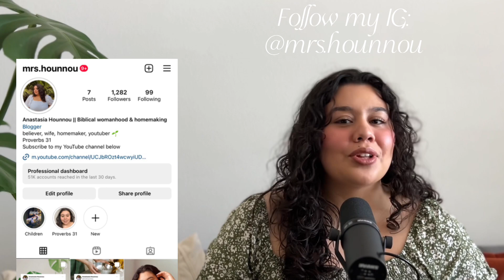Walking by the Spirit in Marriage || Homemaking vlog || a study on the fruits of the Spirit 💕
Hello beautiful,

In this video, I share about the fruits of the Spirit and talk about examples of what they look like in a godly marriage.

If there is more that you’d like to add, please do so in the comments!

A little about me if you’re new here:

I’m a 22-year-old Christian wife and homemaker who shares about my journey and what I’m learning along the way here on YouTube! Here you’ll find vlogs, podcast style episodes about marriage, femininity, and faith, worship covers, and more.

Some gift ideas for your wife:
Comfortable Scrunchies
Cute claw clips
My favorite modest swimsuit

YouTube Equipment:
The microphone I use

Video Time Stamps:

00:00 Intro
00:38 Love
03:08 Joy
04:46 Peace
06:46 Patience
09:12 Kindness
11:07 Goodness
11:28 Faithfulness
12:25 Gentleness
15:28 Self-Control
17:18 Conclusion
18:19 Outro